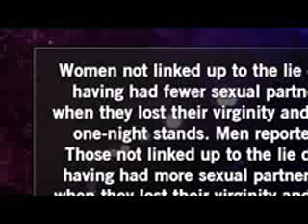The Most Common Sex Lies Girls and Guys Tell